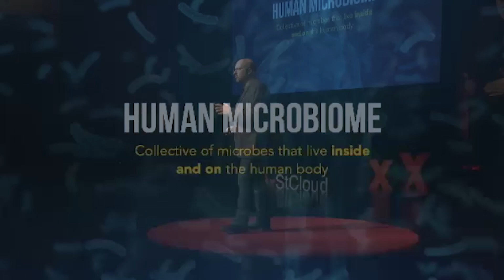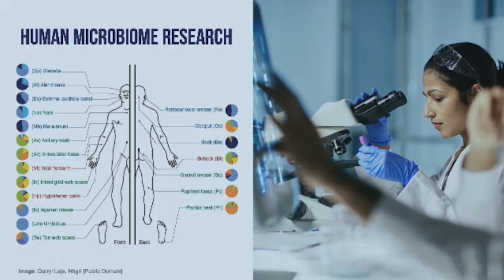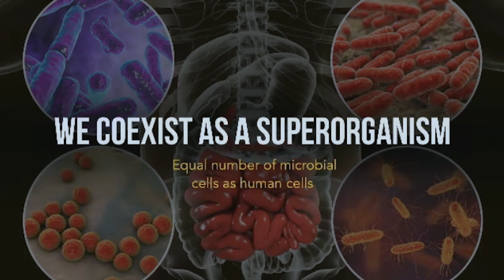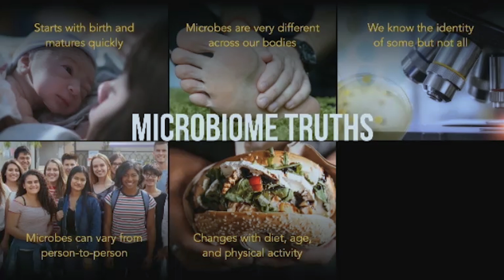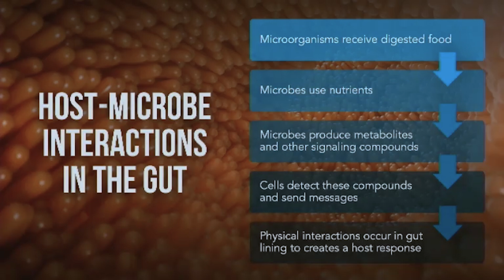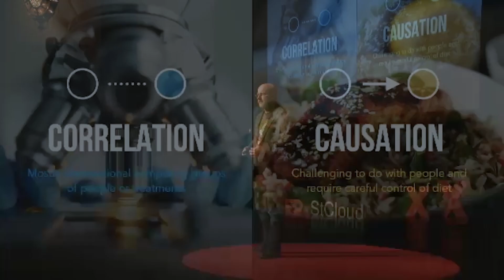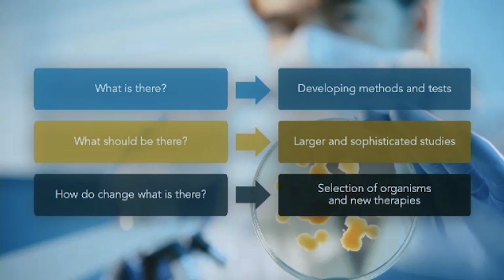What do we know about the human microbiome? | Brian Beck | TEDxStCloud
Excited by the rapid advances in the field of microbiology, Brian Beck nonetheless advises that we mix caution with our curiosity as we consider emerging products and services related to our human microbiome.  Brian Beck is the Vice President of Research and Development for Microbiologics and has led the organization's molecular products and services division since 2013. Brian earned his Ph.D. in Bacteriology from the University of Wisconsin-Madison and completed research appointments at the University of Minnesota and the University of Michigan. He is fascinated by the translation of scientific knowledge into applications that improve and environment and our lives. This talk was given at a TEDx event using the TED conference format but independently organized by a local community.